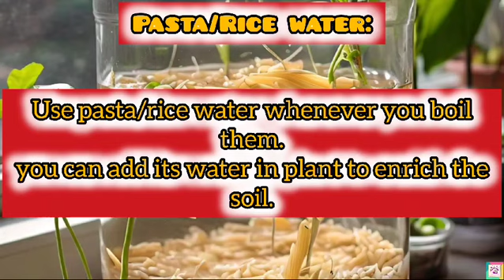Homemade fertilizer for plants| natural fertilizer| organic fertilizer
tipstricksbyai
tips.tricks by ai
tipsntricksbyai
tips&tricksbyai
tipsandtricksbyai
tips & tricks by a i
tips.tricksbyai
trending
trend
trending pakistan
trending karachi
tips
tip
trick
tricks